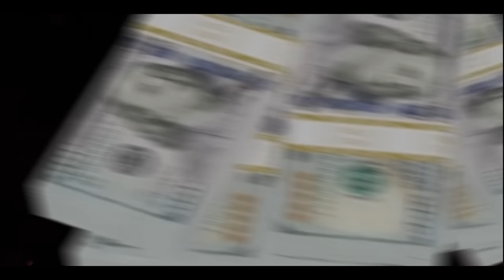24Lik x RealRichIzzo x Glizzy x MoMoney Moo “Glock in the Room” (Official Video)